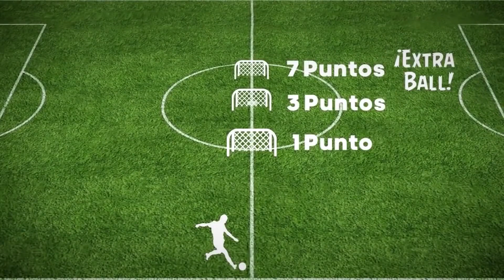EL MEJOR RETO DE LAS 3 PORTERÍAS - ¿¿¿METERÁN ALGUNA???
De nuevo tenemos en el canal EL RETO DE LAS TRES PORTERÍAS. Pero esta vez, no es uno más donde nos acompañará un futbolista profesional, ya que en esta ocasión lo harán nuestros tres presentadores. Un reto que llega cargado de emoción hasta el final.
¡¡¡ MUY ATENTOS A LO QUE OCURRE !!!

Botas de fútbol: soloporteros_botas​